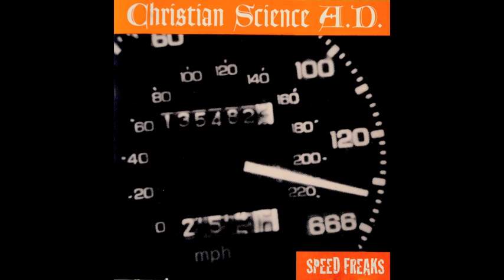Christian Science A.D. "Nobody Wants to Dance"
Christian Science A.D. (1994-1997) was a fast punk rock band from eastern PA. This track is taken from their album "Speed Freaks" which was released on Motherbox Records.